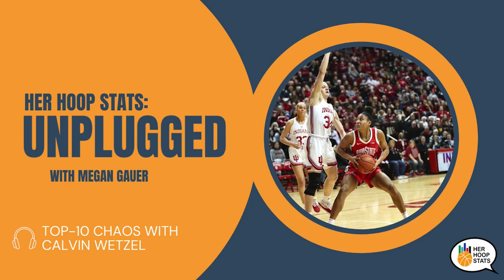Ohio State Stumbles | What to make of LSU? | Previewing South Carolina at UConn | HHS Unplugged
Calvin Wetzel joins Megan Gauer to discuss an exciting week amongst the top-10 teams. They discuss Ohio State's three game losing streak, including whether they're concerned about the Buckeyes' Final Four potential and the impact on the Big Ten race. They also cover their perception of LSU after the Tigers' wins over Alabama and Tennessee, and preview this weekend's upcoming top-5 matchup between UConn and South Carolina.